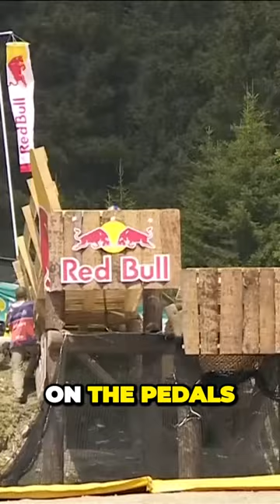Intense Race Finn Iles Chases Victory with Incredible Precision